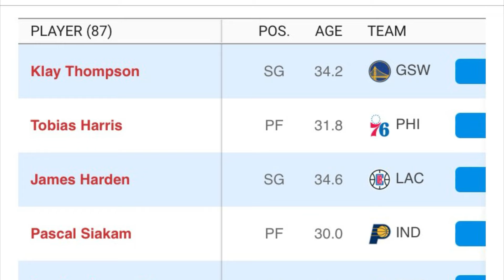Where Do The Warriors Go From Here? TOUGH Questions This Offseason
The Golden State Warriors have dominated the NBA for the last decade. Having won the championship 4 times since 2015, the Warriors haven’t been in THIS situation very often.
However, with just ONE championship since 2018, its becoming more reasonable to ask if their championship window is closing. After back to back disappointing finishes to the season, where does Golden State go from here?
Watching their game Tuesday night against the Kings, it was pretty obvious that the Warriors need a true #2 option behind Steph Curry. Klay Thompson was that option for so many years, but after back to back no-shows from Klay the past two playoffs, its time for the Dubs to make a splash, PUN intended.
Over the past few offseasons, the Warriors have tried to get younger in the draft, selecting pieces like Trayce Jackson-Davis, Jonathan Kuminga, and Brandon Podziemski. While these are all solid players, and can contribute to a winning team; non are currently viewed as a true #2 on a championship team.
So how do the Warriors improve for the 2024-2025 season? It starts with SUBTRACTION. The Warriors will need to make two key decisions before they even think about ADDING to their team.
#1, is move on from Chris Paul. His salary is eating into the cap, and while he can still contribute, it just doesn’t make sense at his nearly $30M salary hit to bring him back. This money can be made more useful elsewhere. Warriors are going to need to move on from CP3.
Speaking of insane salaries, Klay Thompson made $40M this year; and while it’s expected that the Warriors WILL “take care” of their superstars as Draymond Green said he expects them to, it’ll be in the best interest of the team for Klay to take a little bit of a pay cut to stick with the Warriors. You shed the Chris Paul salary, and save some money on Klay Thompson compared to this year; now we’re COOKING.
Okay, enough with the corny puns, after the Warriors cut bait with Chris Paul, and cut back on Klay Thompson, where do they turn? Having extra money in your pocket isn’t going to win you a championship; where do they go out and spend? Taking a look at the free agent class this year, I’ve gotta say, I’m not too impressed. There are a couple names here, James Harden, although I don’t think the Warriors try another ball dominate guard, DeMar DeRozan, although that doesn’t feel right unless the Warriors trade Andrew Wiggins; and what about bigs? The Warriors have been picked apart in recent years due to their size. Is it time for the Warriors to finally target a big?
Here’s where I feel that the trade market comes into play. You have pieces like Andrew Wiggins, Draymond Green, Chris Paul, and a lot of these younger players you’ve acquired in recent drafts. Do the Warriors go out and get a guy like Jarrett Allen, to add some size inside? Something to consider.
But what if there’s another option out there? One that allows you to keep your core of Steph Curry, Klay Thompson, Draymond Green, and add another SUPERSTAR? It might be hard to picture him in a Warriors jersey, but what if the Warriors put together a trade package for non other than KEVIN DURANT? Would bringing KD back spring the Warriors back to prominence in the Western Conference? Is this even a realistic idea? Remember, the Warriors did try to acquire LeBron James at the trade deadline. A reunion not coming to fruition wouldn’t be because of the Warriors lack of trying. What if the Suns have a disappointing playoff run, and Durant decides he wants out of Phoenix, MAYBE he'd want back to Bay, where he shined alongside Curry while making the NBA Finals in all three seasons he was with the team? Enticing to think about for sure, but I do think the Warriors have what it takes to pull off a trade for Durant. It would start with Andrew Wiggins, and then would most likely need to include Jonathan Kuminga and Brandon Podziemski, and maybe the Warriors could unload Chris Paul back on the Suns in the trade as well. Then you’ve got Curry-Thompson-Durant-Draymond all reunited, and while the depth of the team would be put to the test with aging superstars, you could give it one last run at getting back to the promised land.
I’m curious to hear your thoughts: Where do you feel the Warriors go from here? DO they look to build through free agency, or by flipping a trade? Let me know down in the comments, if you enjoyed this video, feel free to smash that thumbs up button, and subscribe so you dont miss out on any future videos; if you made it all the way to the end of this video, you’re a rockstar, don’t let anyone ever tell you different.